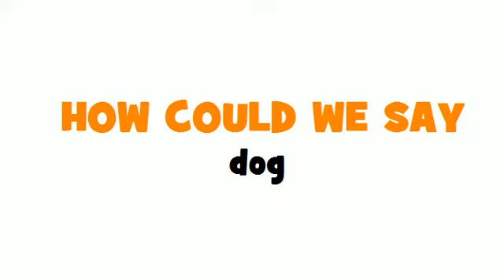Learn 1 French word with Loulou # How to say = dog